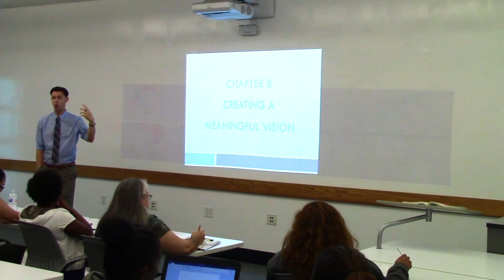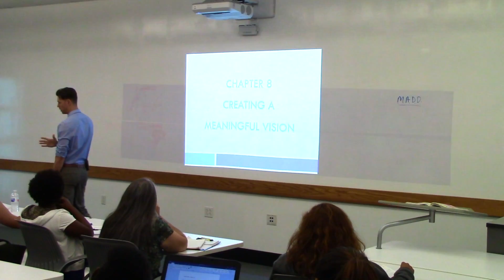Where Is Your Life Going? - Psychology Lecture || Ryan David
Part of creating the life you desire is exercising your ability to visualize and imagine where you want your life to go and how you want it to play out.
Gear Used To Shoot This Video
CAMERA: Canon VIXIA HF R800 Camcorder
MIC: Audio-Technica System 10 ATW-1701/L Portable Camera Mount Wireless Lavalier
TRIPOD: 60-Inch Lightweight Tripod with Bag
Work with Ryan David
Connect @theRyanDavid
About Ryan David
Ryan David is a Certified Life Coach and Public Speaker who specializes in personal leadership, holistic lifestyle balance, and relationships. He is also an adjunct professor of psychology, and a former K-12 School Counselor with over 10 years of experience. Ryan has a degree in psychology and a graduate degree in educational counseling.

Ryan's YouTube episodes are intended to offer guidance and direction and to inform others how to consistently live with purpose, find their passion, and pursue their goals in life in an attempt to live a more fulfilling, satisfying, and balanced life as a whole.